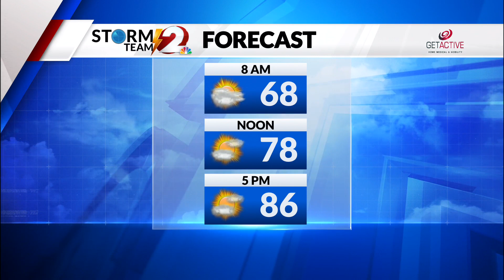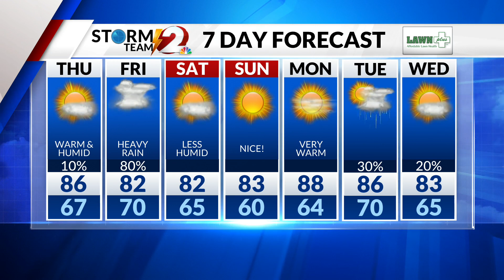Heavy Rain in the Storm Team 2 Forecast